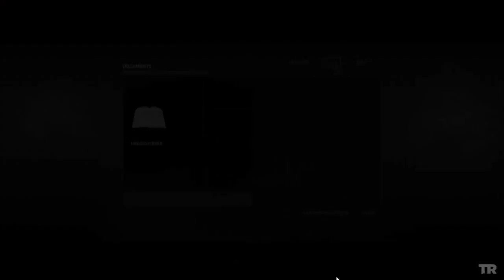Let's Explore Tomb Raider - part 2 - Survivor Stories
Lara manages to meet back up with some of her partners, albeit briefly. Sam get's kidnapped because she wasn't taught about stranger danger, and now Lara has to go find her while constantly sneaking peaks into her friends journals. Seriously, who left those around a forest that they only just got to?

Tomb Raider (2013) is the reboot of the long running Tomb Raider series. It stars a younger version of the series protagonist, Lara Croft. It follows her struggle on the island of Yamatai, where she has to use everything she knows to survive against the harsh elements and hostile inhabitants. The gameplay revolves around third person shooter combat, climbing and jumping over the environment, and solving simple logic puzzles to progress.